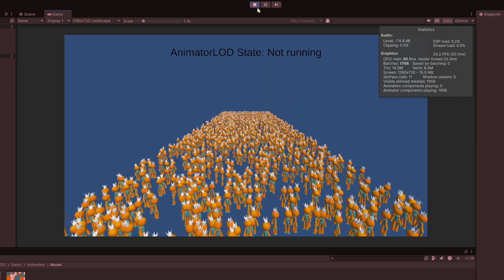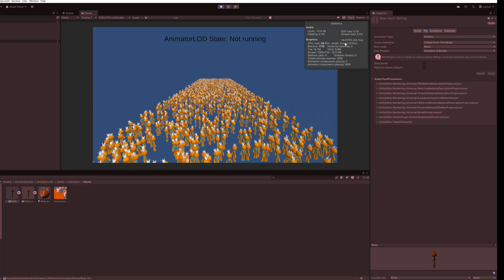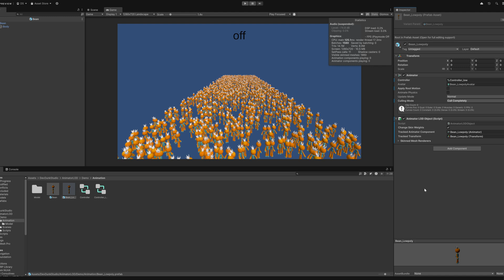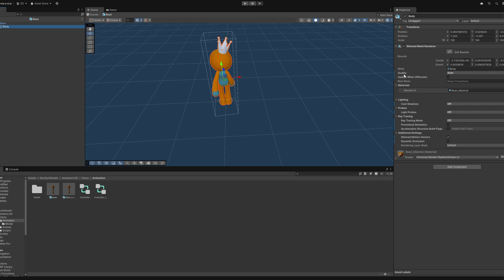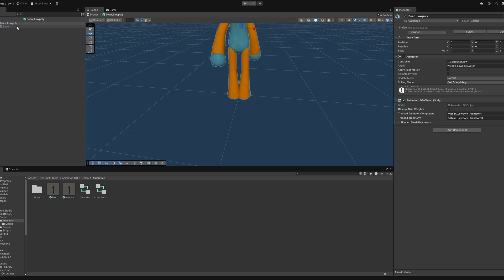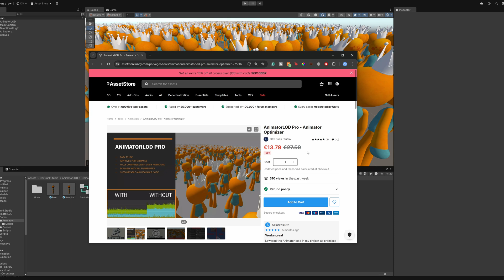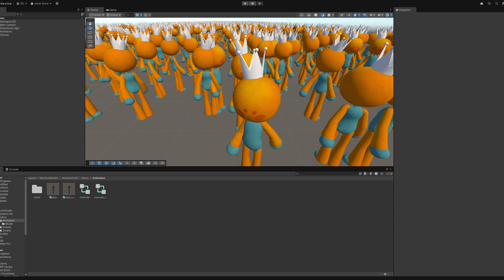DOUBLE Unity Animation Performance! | Easy Performance Optimization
Animations make games so much better, but they can also easily break performance in Unity!
There are many different ways to improve the performance of Animators. In this guide we will dive into Unity 6 and see how we can optimize performance of Animators with both simple and advanced settings.

Unity 6 introduced batched GPU skinning, a great new feature to improve animation performance by reducing the amount of skinning GPU calls.

Timestamps:
0:00 Double animation performance
0:40 Animation import settings
3:18 Animator settings
5:45 AnimatorLOD